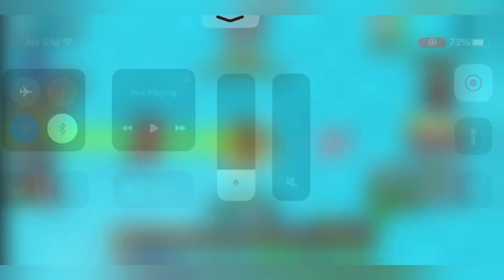Free UGC! MUSHROOM RACE CODES - CODES FOR ROBLOX MUSHROOM RACE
Welcome Guys

Thanks